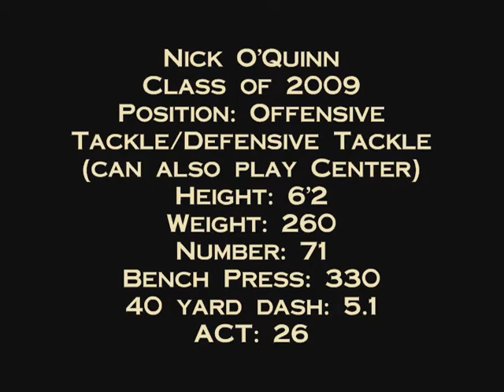Nick O'Quinn 2008 Highlights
ShilohChristianFootball.com: O'Quinn signed with the Arkansas State Red Wolves.